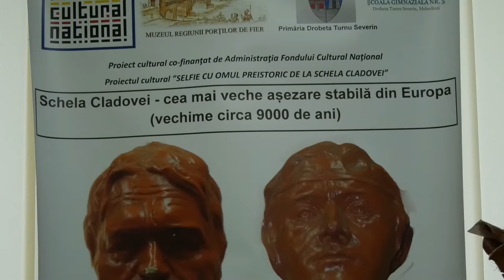CELE MAI VECHI AȘEZĂRI UMANE DIN EUROPA SE GĂSESC ÎN MEHEDINȚI!